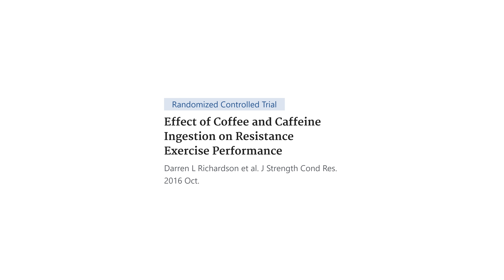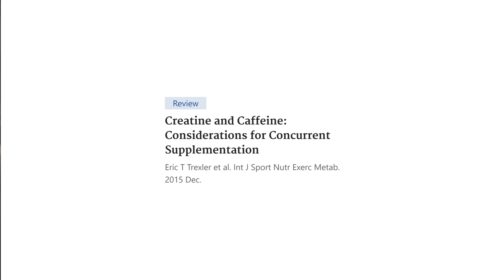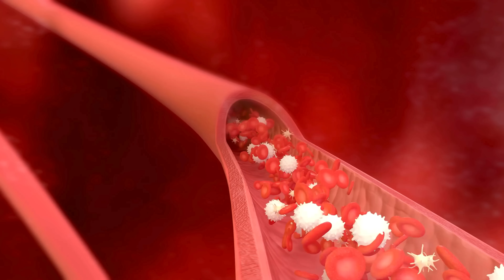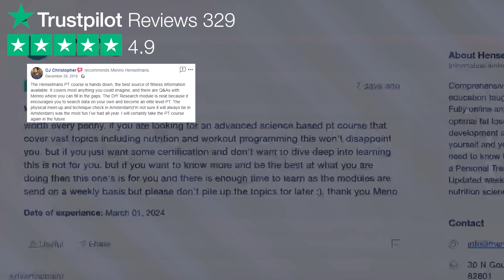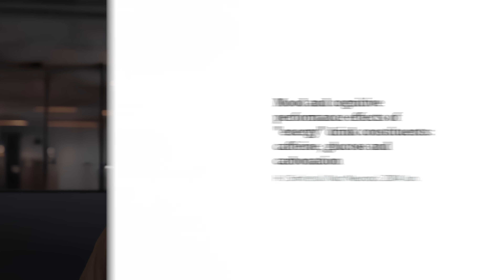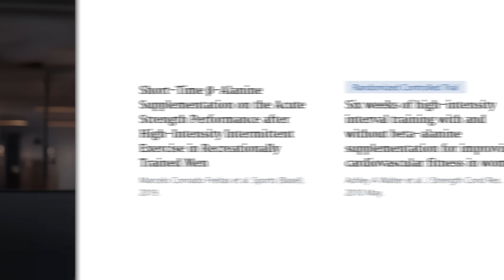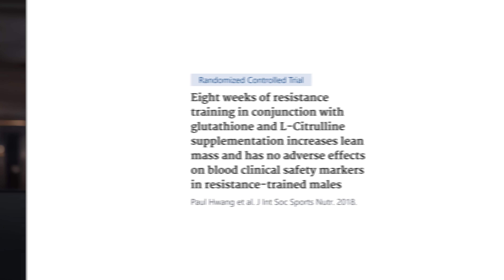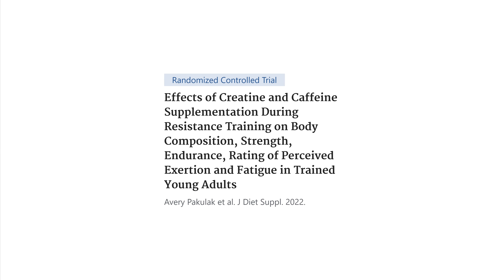This is the best pre-workout supplement for maximum gains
Take your physique to the next level with my online course

Chapters:
00:00 Intro
00:37 Caffeine
03:03 Combined pre-workouts
04:02 Caffeine-creatine interaction
06:23 My Online PT Course
07:19 Energy drinks
09:50 Beta-alanine
11:23 L-citrulline
13:01 Conclusion